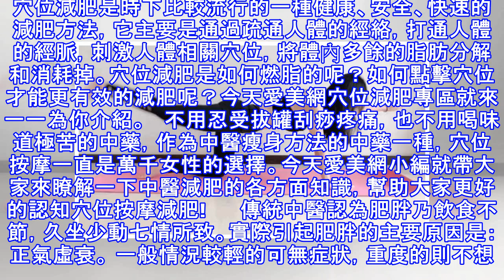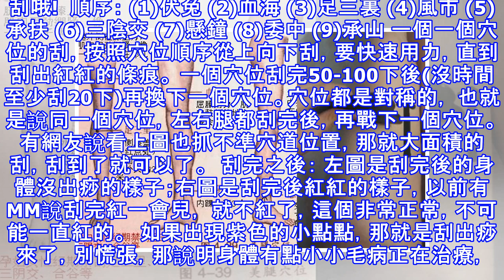最有效！每天刮這個穴位20分鐘，我下半身竟然狂瘦一大圈！排毒瘦身加速新陳代謝原來只要按這裡就好了...